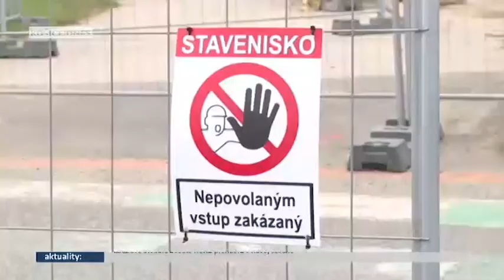Chodcov už navigujú šípky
Chaosu na košických cestách a chodníkoch nie je nikdy dosť. Na skutočnosť, že stavby v rámci projektu Modernizácie električkových tratí prinášajú obmedzenia pre vodičov i chodcov, sme si už zvykli. Predsa sa však stáva, že nás stále niečo nepríjemne prekvapí.